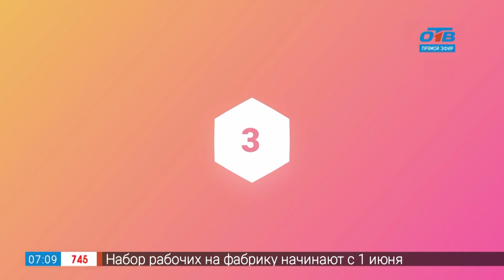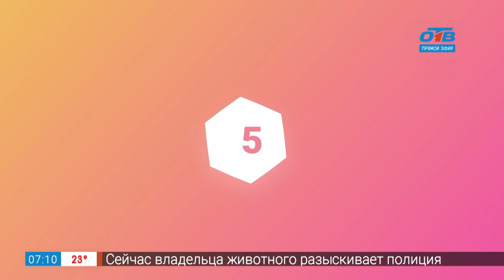Простая йога – йога вместо кофе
Считается, что йога должна успокаивать нервную систему, приводить все чувства в гармонию... Это, безусловно, так. Но, оказывается, что некоторые асаны способны взбодрить, придать заряд энергии не хуже, чем чашка ароматного утреннего кофе. Не верите? Наша рубрика "Простая йога"  как раз призвана развенчать миф и удивить зрителей такой простой истиной Постоянный эксперт и гуру рубрики – йогатерапевт Анна Курманова в каждом выпуске показывает вполне выполнимые упражнения, с помощью которых можно добиться определенной цели. Сегодня покажем упражнения, которые приводят организм в тонус!